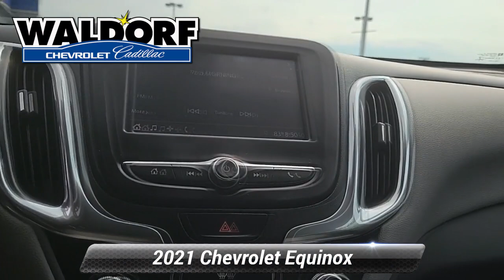Used 2021 Chevrolet Equinox LS, Waldorf, MD PG3646